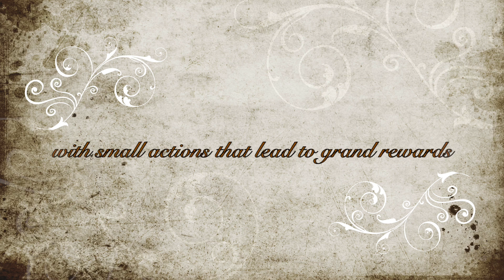Happy Shawn & Gus day